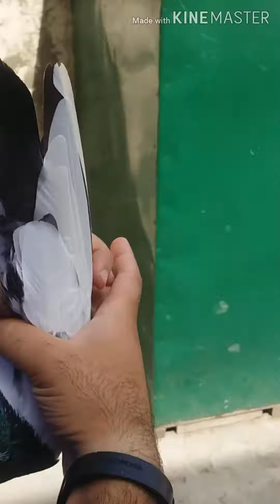Breeder teedy kabootar of ustad Haider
Main breeder kabootar hamary shok ka